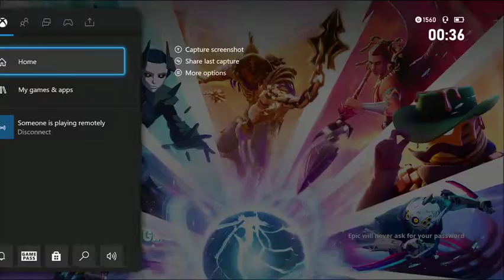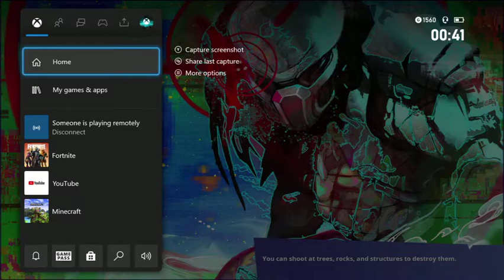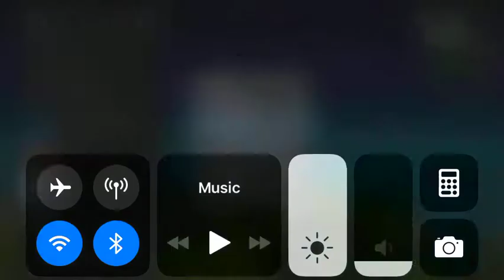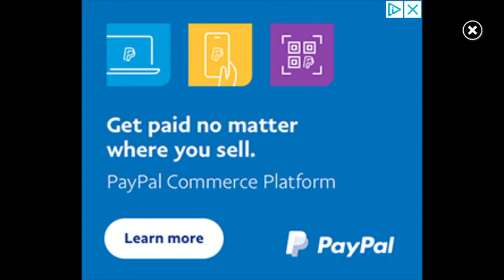23 January 2021